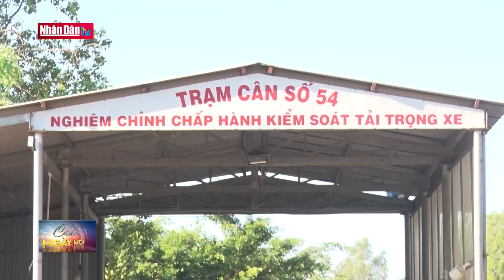Kon Tum kiên quyết xử lý xe chở quá khổ, quá tải | Giao thông 24h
Kon Tum kiên quyết xử lý xe chở quá khổ, quá tải | Giao thông 24h | Truyền Hình Nhân Dân
1. Dự Báo Thời Tiết Hôm Nay